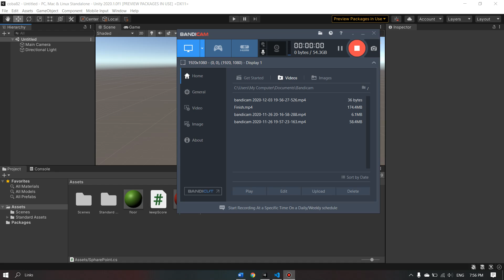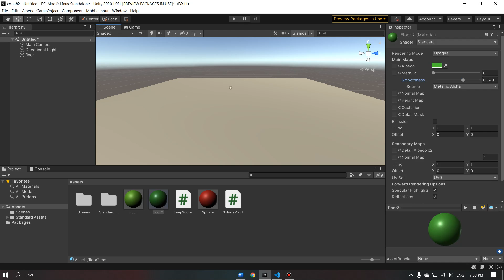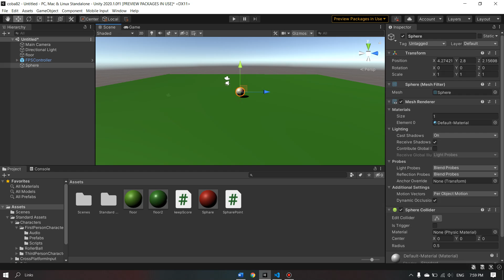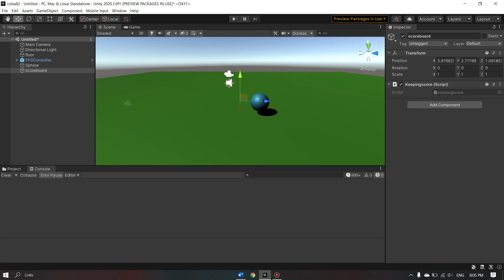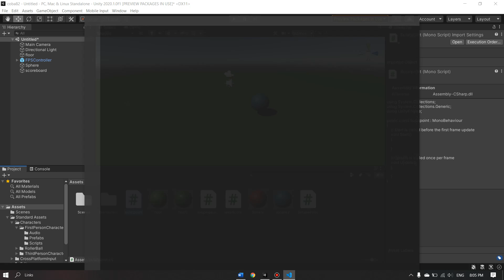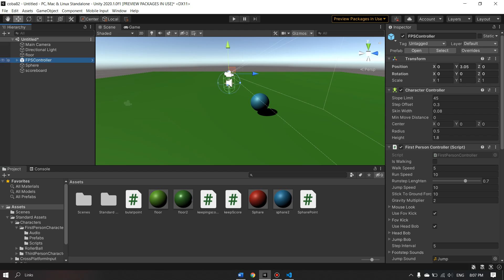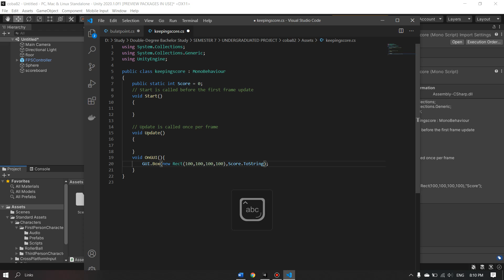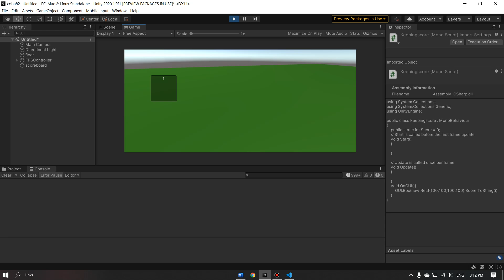Prak Pemrog Game dan Animasi Part 8 Menambahkan Skor atau Nilai (Unity 3D)